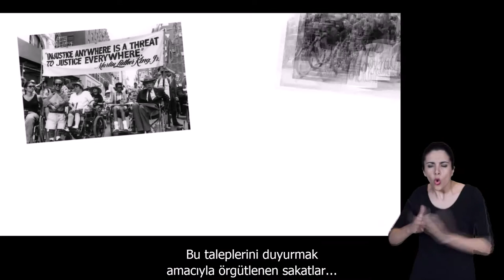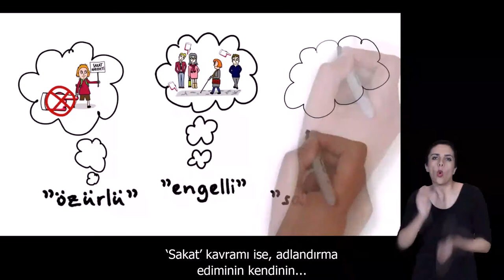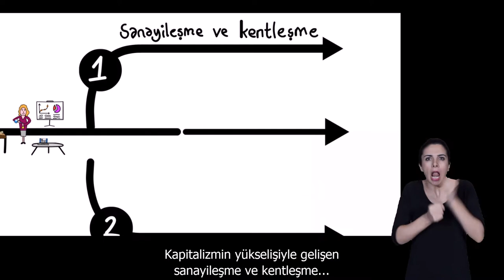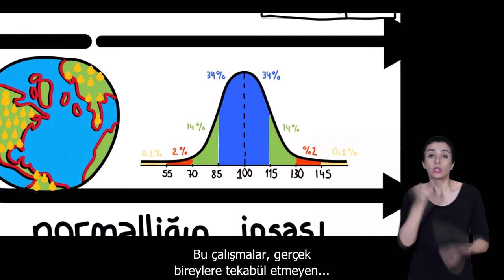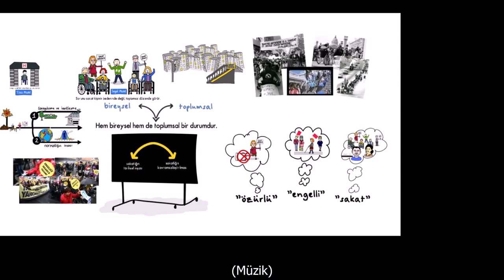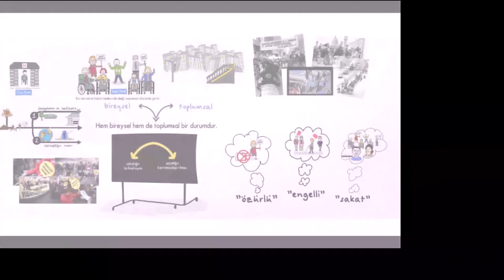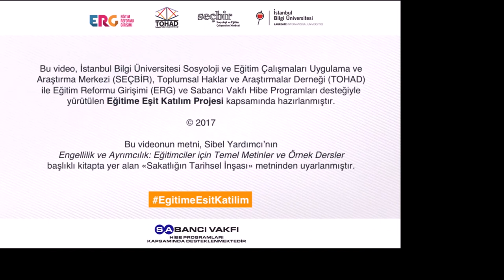Sakatlık nedir?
Bu video, İstanbul Bilgi Üniversitesi Sosyoloji ve Eğitim Çalışmaları Uygulama ve Araştırma Merkezi (SEÇBİR), Toplumsal Haklar ve Araştırmalar Derneği (TOHAD) ile Eğitim Reformu Girişimi (ERG) ortaklığında ve Sabancı Vakfı desteğiyle yürütülen Eğitime Eşit Katılım Projesi kapsamında hazırlanmıştır.

Bu videonun metni, Sibel Yardımcı’nın Engellilik ve Ayrımcılık: Eğitimciler için Temel Metinler ve Örnek Dersler başlıklı kitapta yer alan «Sakatlığın Tarihsel İnşası» metninden uyarlanmıştır.